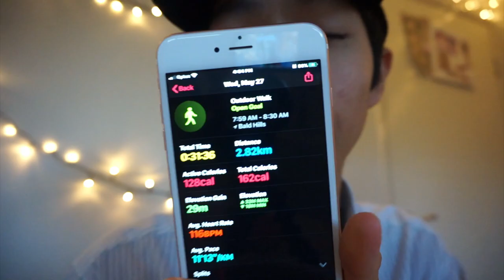Walk 5.6km Per Day by Louis Tsai